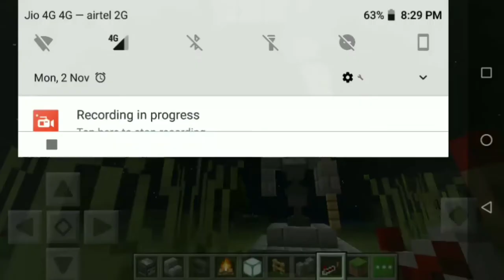3 EPIC Minecraft TikTok Hacks (NEW) That You STILL DON'T KNOW !!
3 EPIC Minecraft TikTok Hacks (NEW) That You STILL DON'T KNOW !!